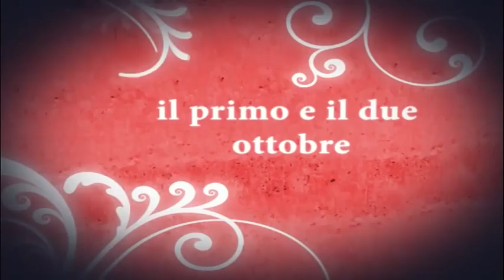Le donne di Picasso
Le Donne di Picasso - con Milena Vukotic e Margot Sikabonyi. Al Ghione l'1 e il 2 Ottobre